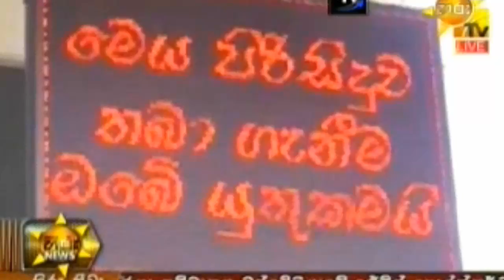Sarath Gunarathna takes Sarana in a place